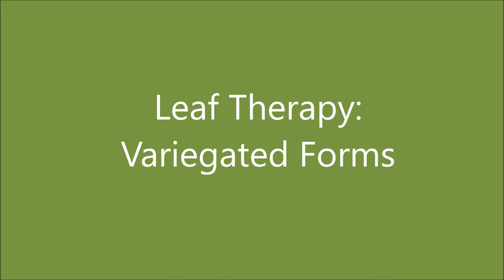Leaf Therapy: Soothing Touch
Variegated leaves are like colorful flowers. Fascinating, soothing and therapeutic.